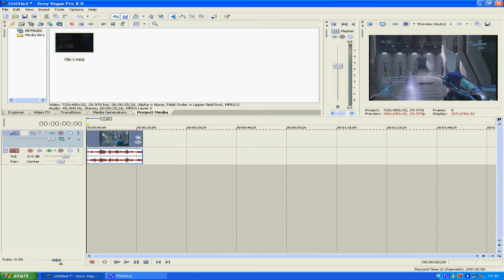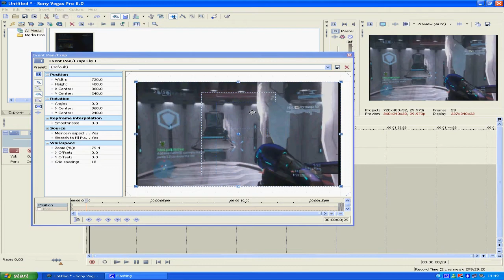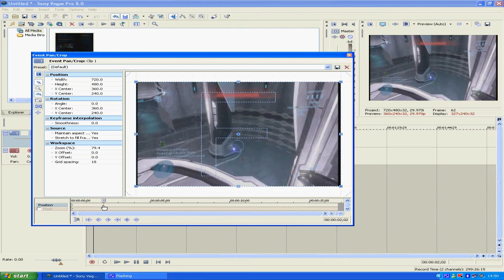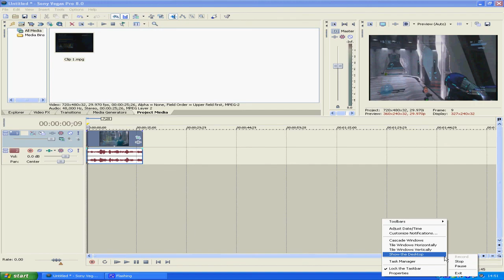Sony Vegas Tutorial :: Pan Crop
Here is a Dobby Productions tutorial on the pan / crop in sony vegas

Explains ::

How to zoom in nd out of clips
How to make screen shakes